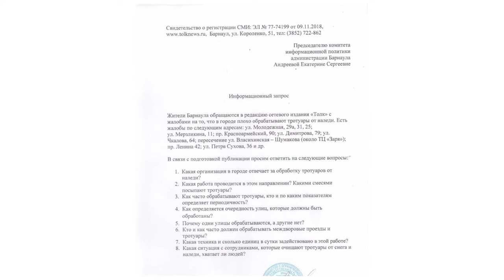Барнаульские тротуары превратились в настоящий каток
В сплошной каток превратился Барнаул за последнее время: жители краевой столицы жалуются на гололедицу. Причем, возмущения поступают отовсюду: и со спальных районов, и с центральных улиц. О небезопасных маршрутах - в сюжете Марии Микшуты.